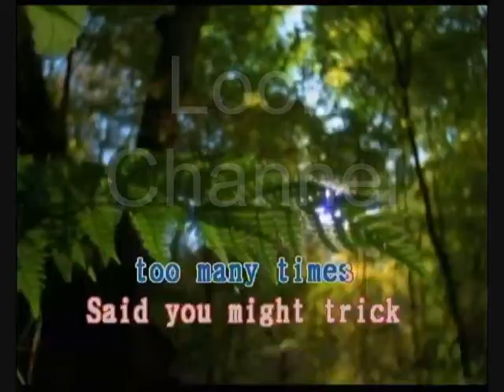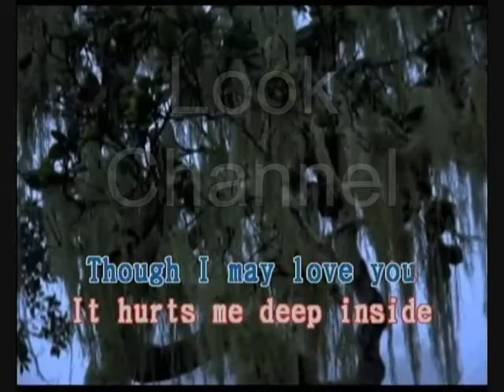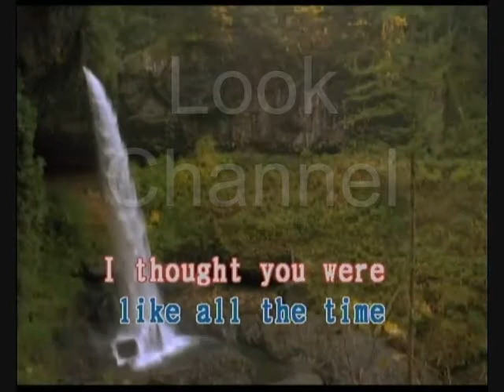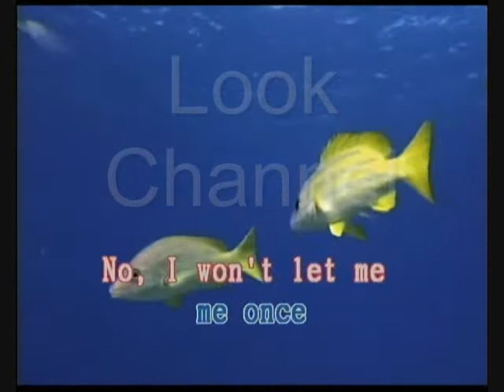Trick me - Kelis - Karaoke - Look